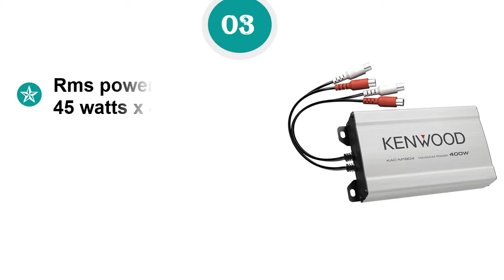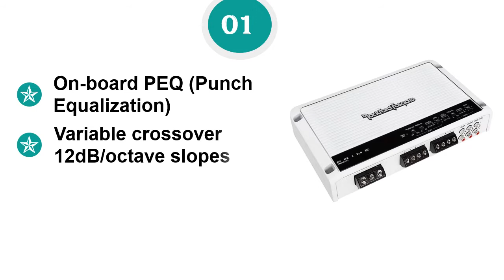Best Marine Amplifiers – Top 5 Marine Amplifiers Reviews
We need to know what's wrong and what's right about the best marine amplifiers. So you can watch the top 5 best marine amplifiers video. Check details below:

1. Rockford Fosgate M600-4D

2. Kenwood 1177524 Compact

3. Kenwood KAC-M1804 Compact

4. Planet Audio AC2000.2

5. Power Acoustik RZ1-1500D